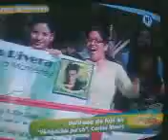Carlos Rivera en Vengache Pa´Ca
mi hermozo cantando "Como Tu"..